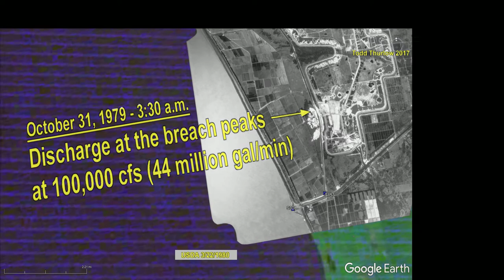Barley Barber Swamp, the FPL Reservoir and its 1979 Catastrophic Failure (Part 2 of 2)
Please see my sister's blog for a description of this video

The timeline of events and discharge figures are taken from the post-disaster report: "Interim Final Draft Report on Embankment Failure; Florida Power & Light Company Martin Plant Cooling Reservoir," April 1, 1980, South Florida Water Management District, West Palm Beach, Florida. A complete copy of the 197 page report can be found

If anyone from the SFWMD, FPL or local newspapers sees this video and has copies of the helicopter aerial photography that was taken in the days after the event, please contact me.  We could add them to another video.  The old xerographic copies in the archived report are not legible.